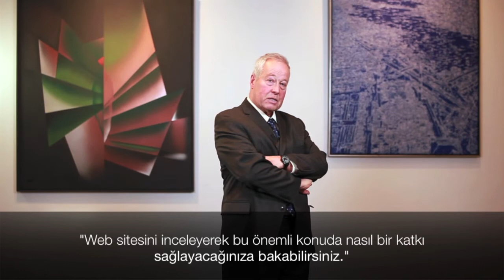Julian D. Stowell'den Sabri Ülker Bilim Ödülü'ne katılım daveti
Sabri Ülker Vakfı Bilim Kurulu Üyesi Prof. Dr. Julian D. Stowell'den Sabri Ülker Bilim Ödülü'ne katılım daveti. ‪#‎sabriulkerbilimodulu‬